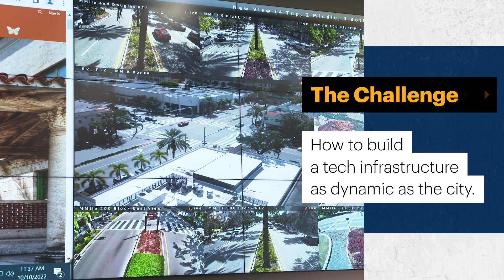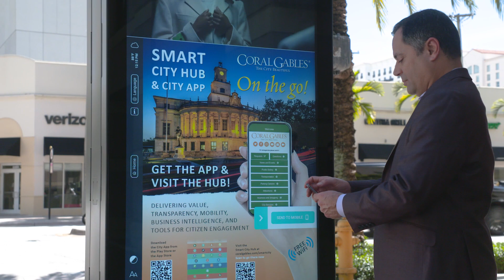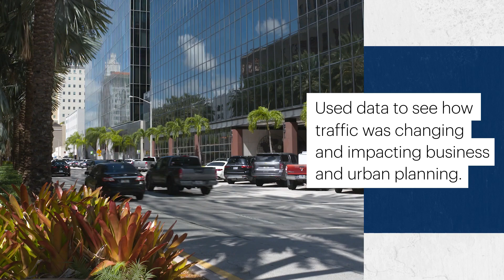How This Smart City Is Reducing Crime, Traffic and Pollution | Eureka!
Coral Gables, FL, is a coastal city home to the University of Miami, 140 multinational corporations and nearly 50,000 residents. When Raimundo Rodulfo, Director of Innovation & Technology and Chief Innovation Officer for the city, joined the public sector, he knew data and technology would help improve citizens’ lives.

In this video, Raimundo explains how a Smart City is based on transparency, open data and insights that relies heavily on all sectors working together. Using quick wins, like reducing crime 40% in two years, Raimundo was able to get officials from all aspects of the city to see how implementing Smart City architecture helped reduce crime, traffic and pollution.